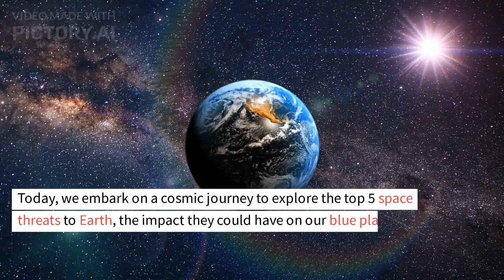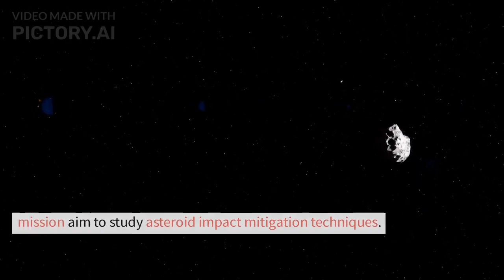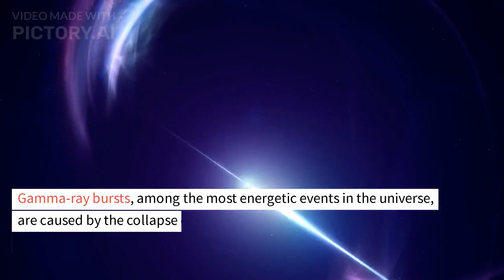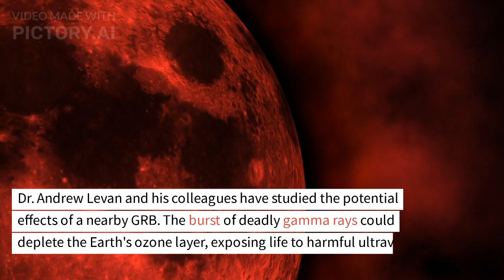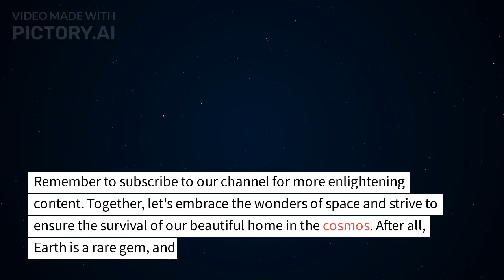Top 5 Space Threats to Earth - Safeguarding Our Blue Planet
🚀 Beyond the beauty and mystery of space lies potential dangers that could impact our beloved Earth. Join us on this cosmic journey as we explore the top 5 space threats to our blue planet, their potential effects, and the measures being taken to protect our existence. 🛰️

🌠 In this captivating video, we delve into:
1️⃣ Asteroid Collisions: Learn how astronomers and experts are monitoring near-Earth objects and developing techniques to deflect potential impactors.

2️⃣ Solar Storms and Space Weather: Discover the fascinating yet hazardous aspects of space weather, including solar flares and coronal mass ejections.

3️⃣ Gamma-Ray Bursts (GRBs): Understand the rare but powerful cosmic events that could have catastrophic consequences for life on Earth.

4️⃣ Galactic Hazards: Supermassive black holes and rogue planets in our cosmic neighborhood and their potential impacts on our solar system.

5️⃣ Cosmic Explosions: Explore the awe-inspiring phenomena of supernovae and hypernovae and their potential effects on our planet.

🌐 Our planet's safety is paramount, and scientists like Dr. Carolyn Shoemaker, Dr. Thomas Zurbuchen, and Dr. Andrew Levan are working diligently to study and monitor these cosmic threats. 🌐

💡 Through this eye-opening video, we hope to raise awareness about the delicate balance between space wonders and the fragility of Earth. Together, let's embrace the wonders of space and take action to safeguard our beautiful home in the cosmos. 🌌

1. Which space threat worries you the most, and why?
2. How do you believe space exploration can play a role in protecting Earth from potential hazards?
3. What steps do you think we should take to ensure the survival of our blue planet in the vastness of space? 🌍🚀